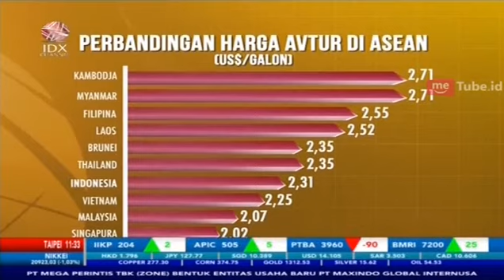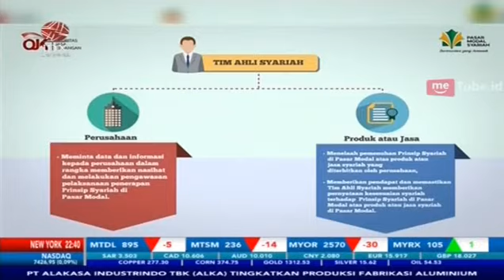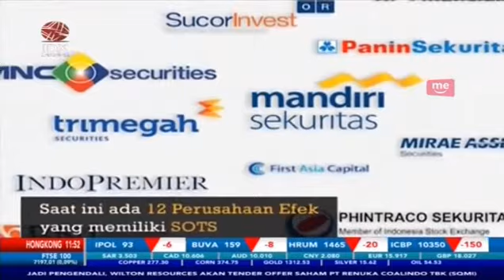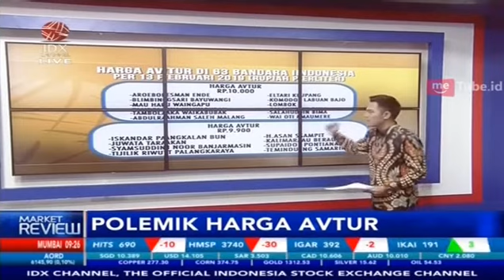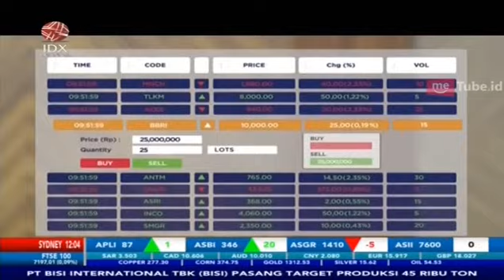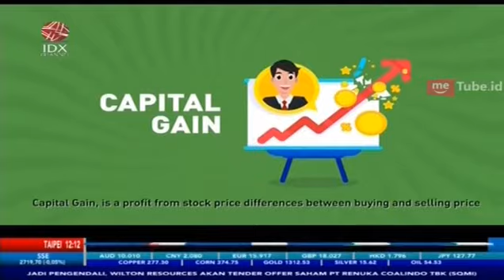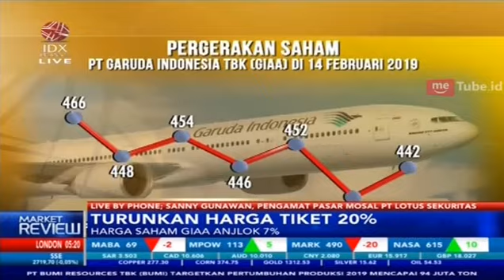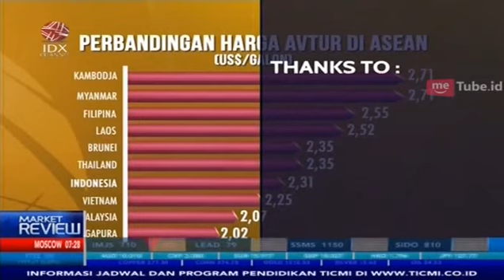POLEMIK HARGA AVTUR DAN DOMINASI PERTAMINA - MARKET REVIEW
IDX CHANNEL - Polemik seputar harga avtur yang dijual PT Pertamina Persero terus bergulir dimana mahalnya penjualan avtur oleh pertamina dituding sebagai penyebab kenaikan harga tiket pesawat belakangan ini meskipun beberapa pihak tetentu sudah melakukan klarifikasi.

Untuk membahas secara lebih memdalam mengenai polemik harga avtur di Indonesia, dalam proagram Market Review telah mendatangkan Direktur Eksekutif Indonesia Resource Studies, Marwan Batubara.